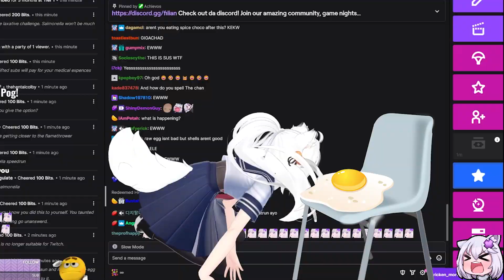Filian sums up her entire stream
2023.Sep.23 stream